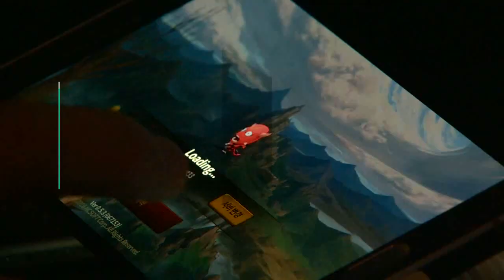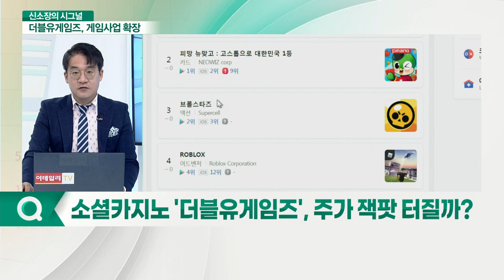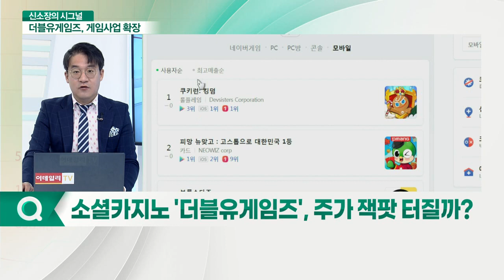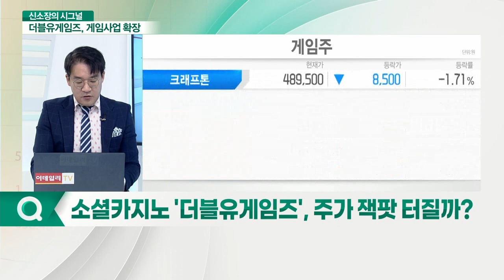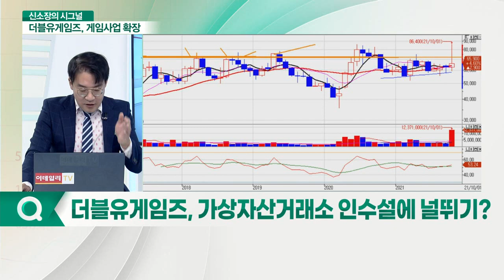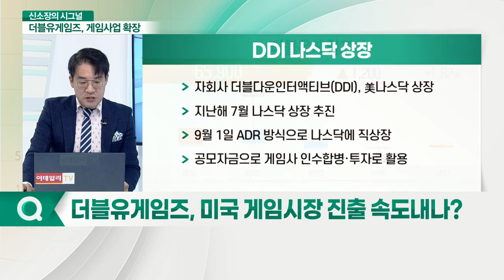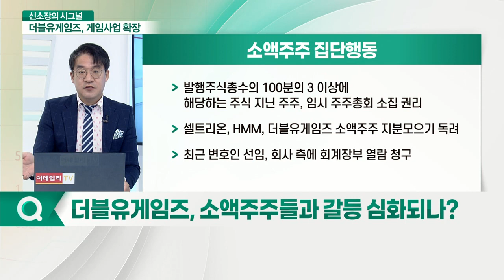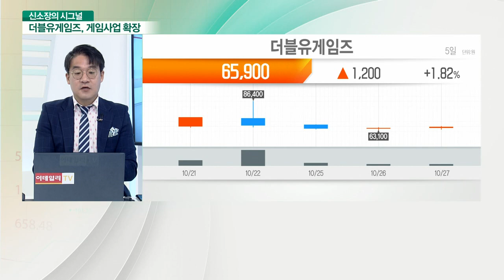더블유게임즈... 소셜카지노 게임주, 주가 롤러코스터 어떤 전략 필요할까? (feat. 더블유게임즈)_신소장의 시그널 (20211028)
Q. 소셜카지노 '더블유게임즈', 주가 잭팟 터질까?
Q. 가상자산 거래소 인수설에 널뛰기?
Q. 소액주주들과 갈등 심화되나?
Q. 미국 게임 시장 진출 속도 내나?
Q. 캐주얼 게임 개발… 신성장동력 찾기?